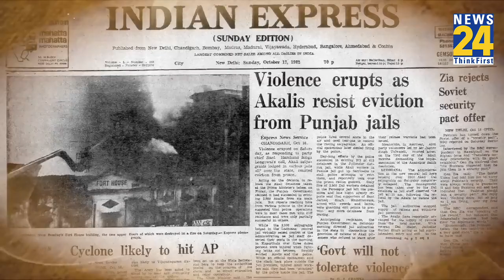Story उस Khalistani Movement की जिसने लाखो जानें ली! Jarnail Singh Bhindranwale से Amritpal Singh तक